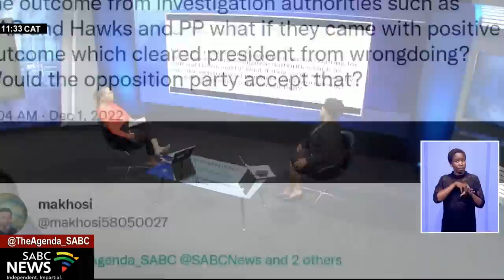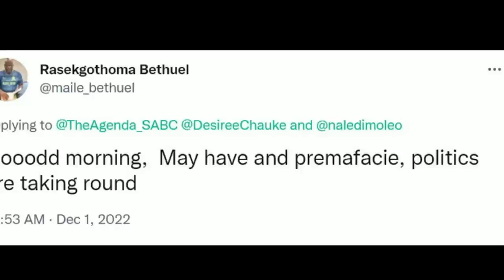EFF on the Phala Phala report: Sinawo Tambo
The Parliamentary Section 89 Panel of Independent Experts has found that President Cyril Ramaphosa has a case to answer regarding the Phala Phala farm theft saga in 2020.  With the information presented to it, the panel concluded that President Cyril Ramaphosa may have violated the constitution or the law and committed serious misconduct.

The panel found that there is prima facie evidence that the president has a case to answer to parliament.